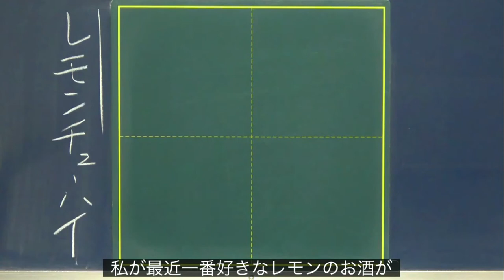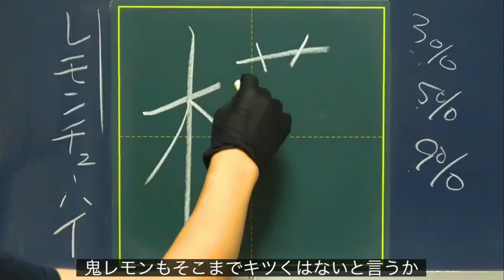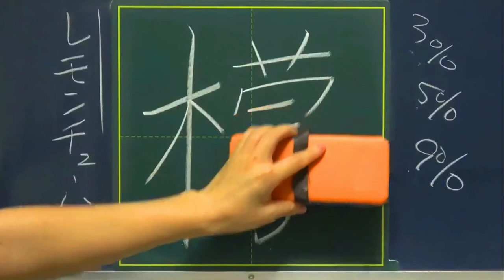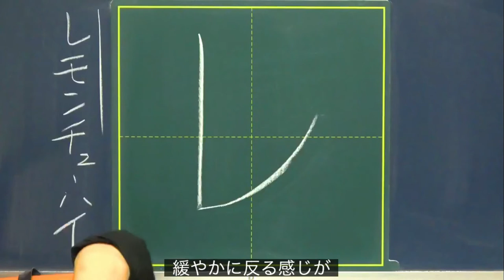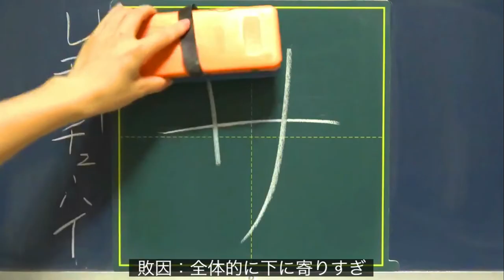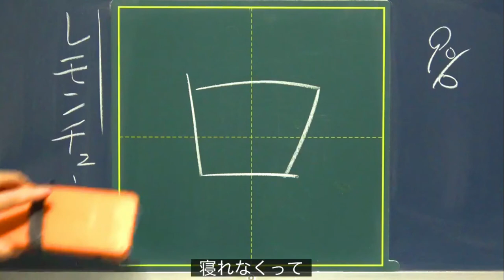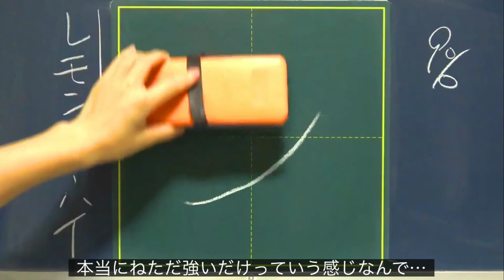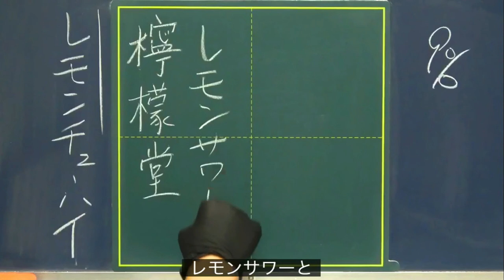【雑談】9％のレモンを飲まないと寝られなかったあの頃…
お酒の話してたら止まらなくなりました。

●動画編集
▷たちばなつばさ（Twitter）